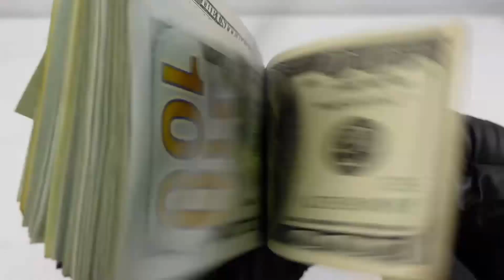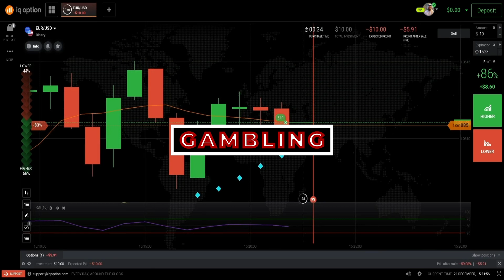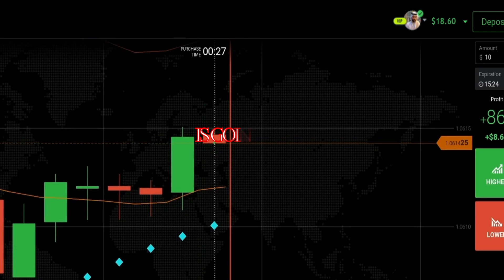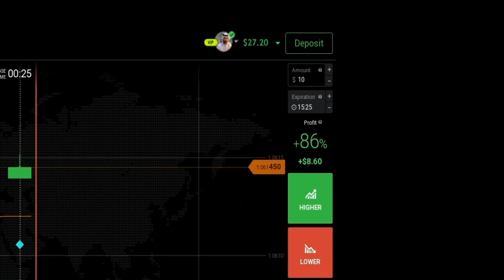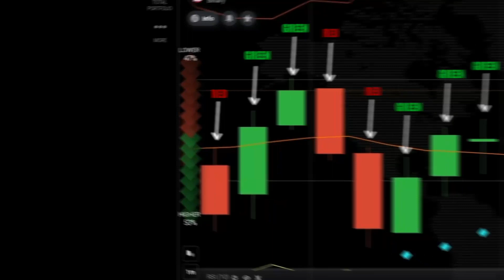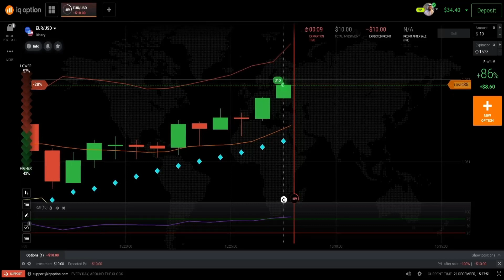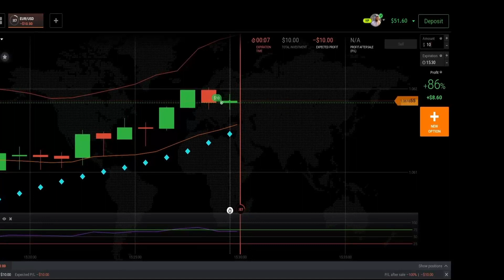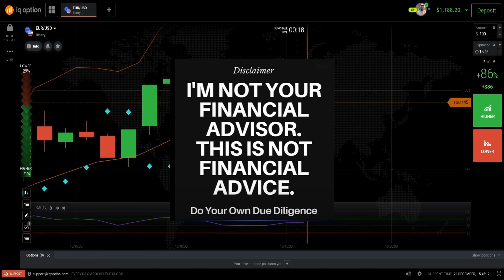the SMARTEST way to make 1000$ on the internet with binary options on IQ Option